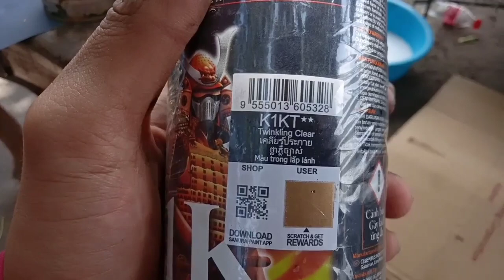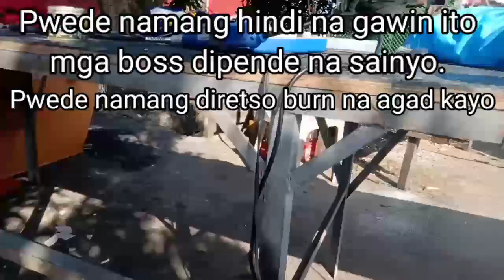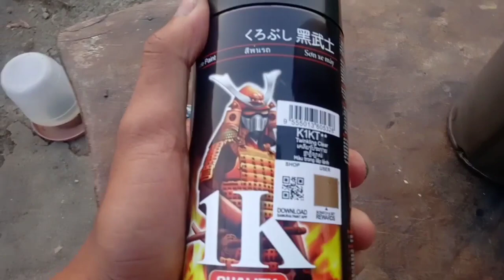Ratlook stock pipe | Dagdag porma | Raider 150